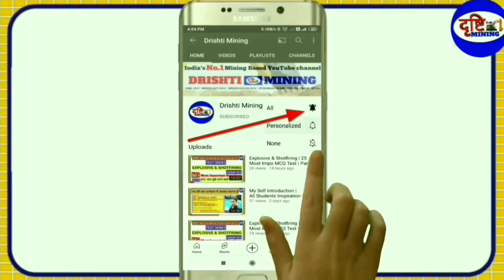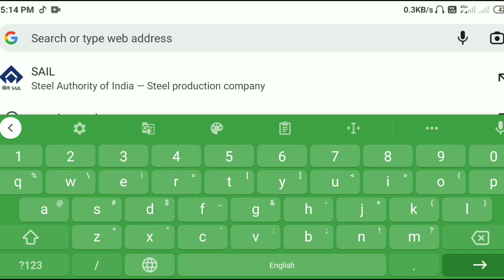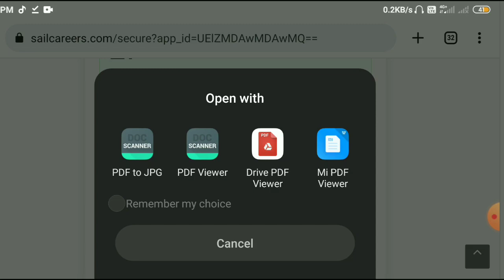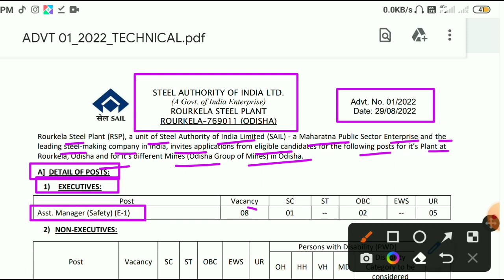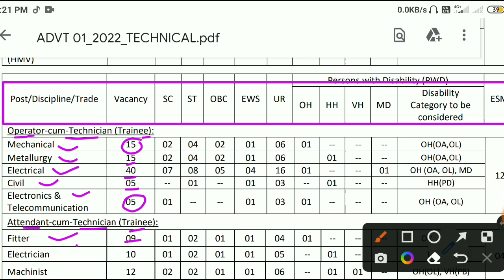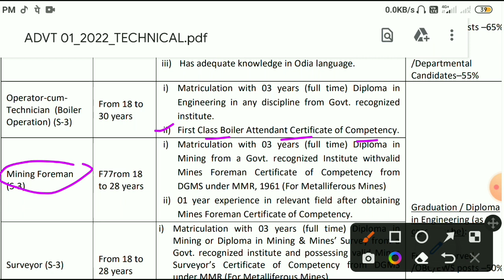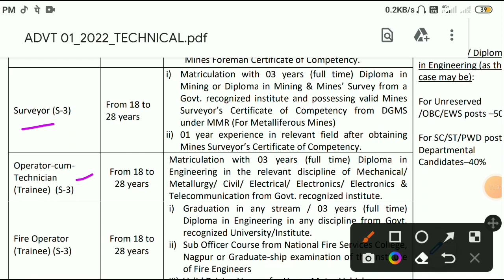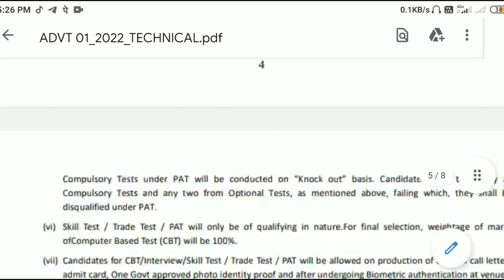sail rourkela recruitment 2022 | sail rourkela steel plant recruitment 2022 | sail vacancy 2022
MINING EXAMS PREPARATIONS :-
 1. Overman Examination
 2. Mining Sirdar Examination
3. GT ( Gas Testing )  Examination
4. MT (Management Trainee) Examination
5. DGMS Examination
6. First & Second Class Examination

Check out माइंस रेस्क्यू रूल्स 1985 | Mines Rescue Rules 1985 | New Adition के साथ ।

Check out माइंस एक्ट 1952 । Mines Act 1952 ।